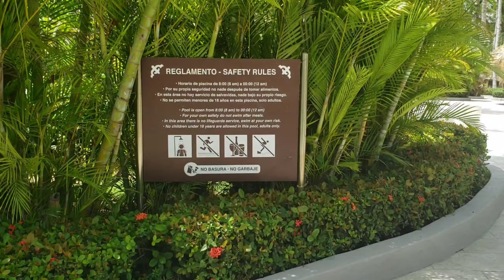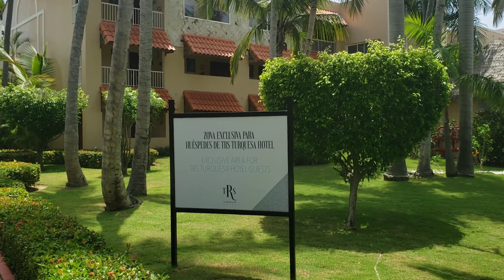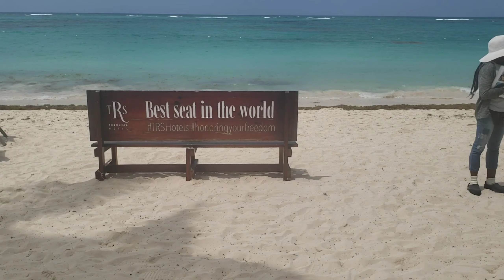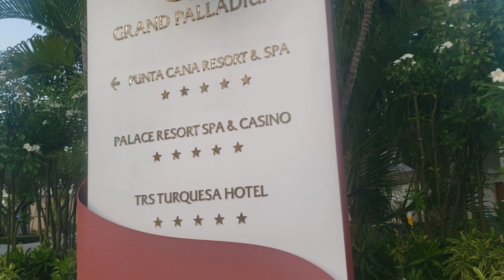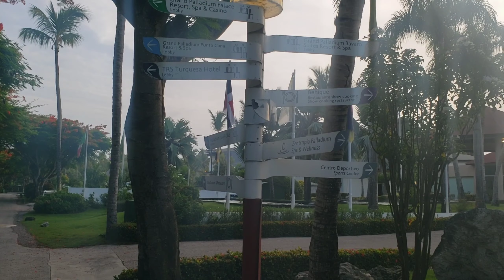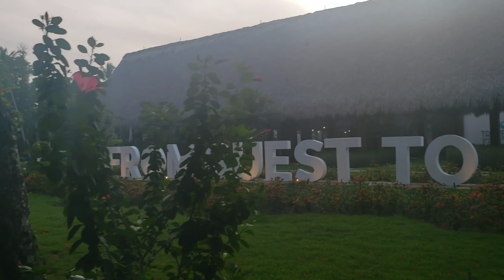TRS Turquesa: EL ESCAPE IDEAL SOLO PARA ADULTOS EN PUNTA CANA😎🥂🌴 |PALLADIUM HOTEL GROUP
Visite el complejo Palladium en Punta Cana y localizado en una de las playas más bellas del este de República Dominicana, Éste complejo lo integran 4 hoteles: Grand Palladium Bávaro,  Grand Palladium Punta Cana, Grand Palladium Palace y TRS Turquesa (Adults only), cuentan con instalaciones impecables , bellas piscinas, áreas verdes y naturales ,variedad de bares,restaurantes con los más altos estándares de calidad y servicio así como tiendas,canchas deportivas, anfiteatro,spa,gym y zonas de esparcimiento haciéndolo como una gran opción para escapar de la rutina en especial al TRS que es la propiedad protagonista en este video.